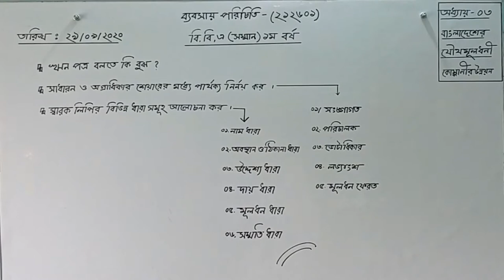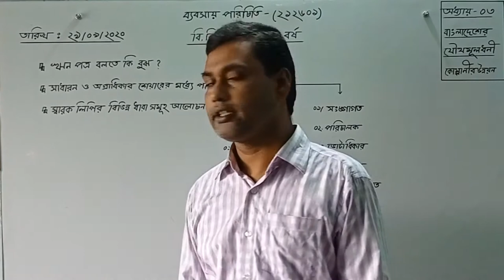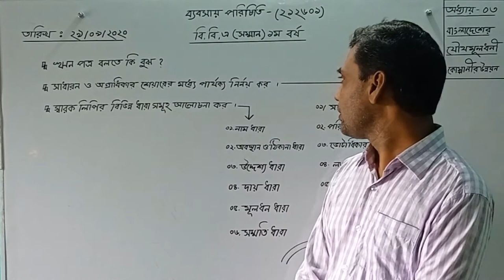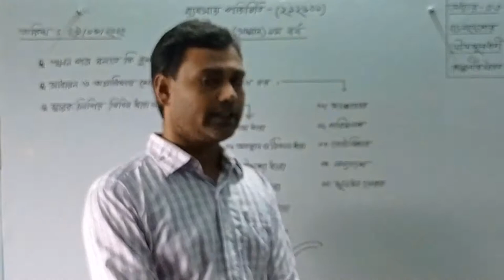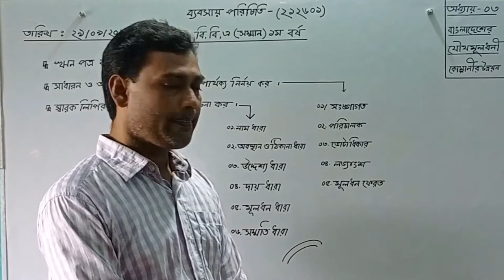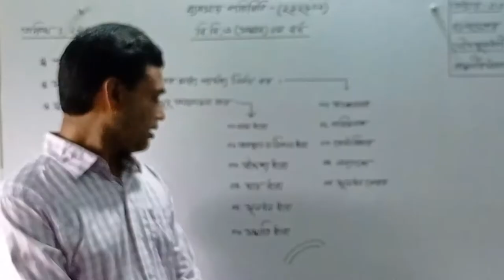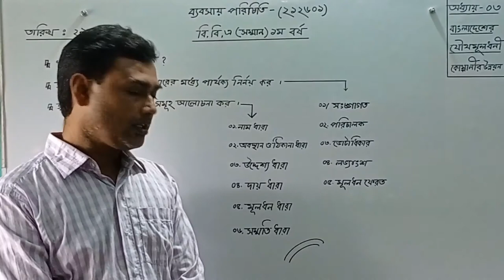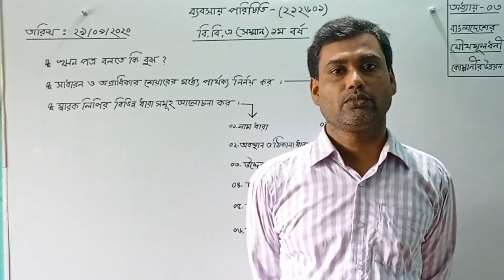32/7. BBA (Hons) 1st Year । Introduction To Business । অধ্যায় ০৩ ।Management । Shah Md Firoj Islam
ঋনপত্র বলতে কী বুঝ?
What do you mean by debenture?
সাধারণ ও অগ্রাধিকার শেয়ারের মধ্যে পার্থক্য নির্নয় কর।
Determine the differences between ordinary share and preference share.
স্মারকলিপির বিভিন্ন ধারাসমূহ আলোচনা কর।
Describe the clauses of memorandum of association.